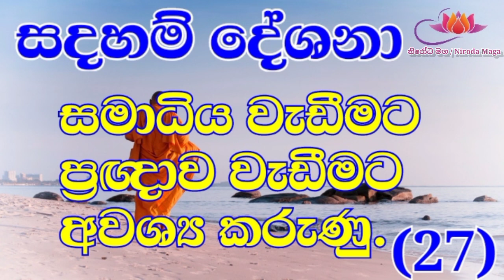සදහම් දේශනා 027 (සමාධිය, ප්‍රඥාව වැඩීමට අවශ්‍ය කරුණු) || Waharaka Abayarathanalankara Thero